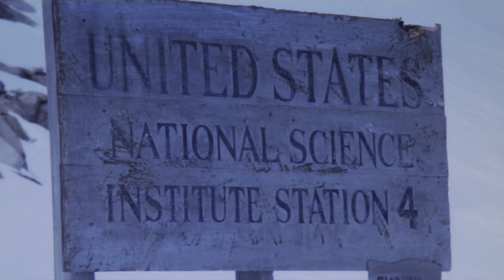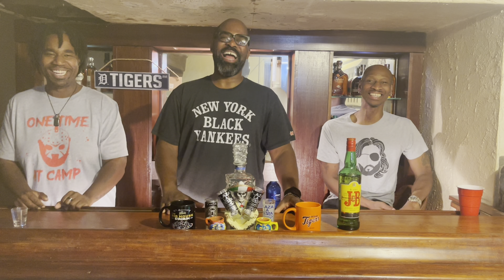EPISODE 27 (CRITIQUE’S PICK) THE THING 1982